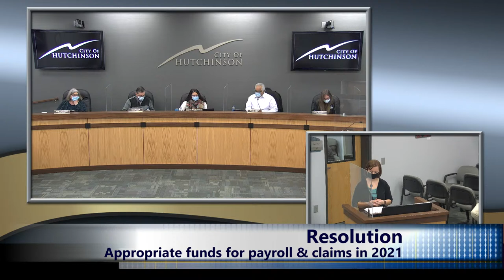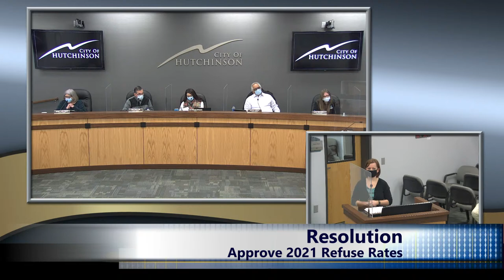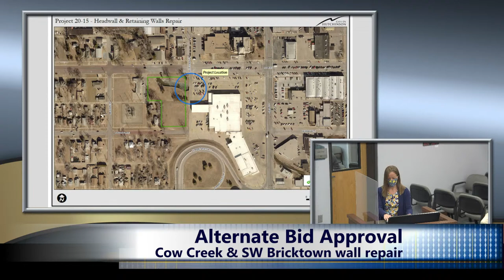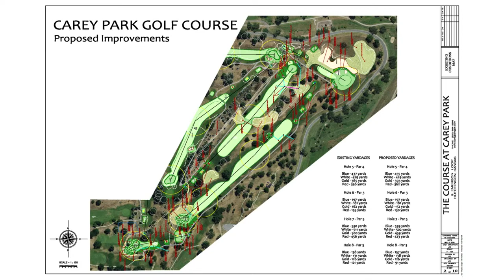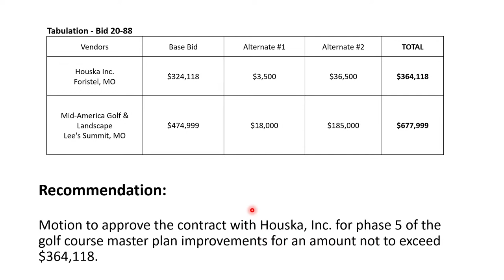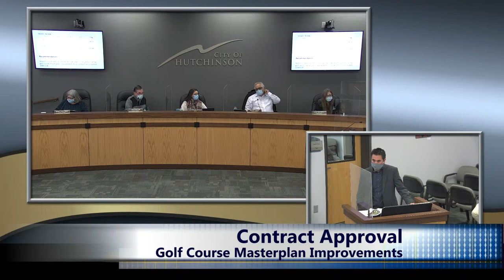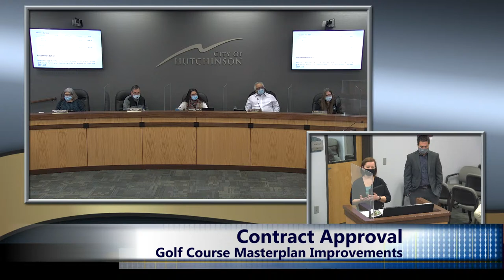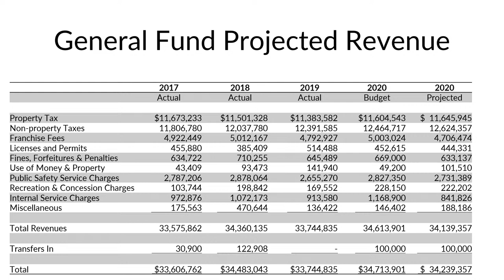City Of Hutchinson City Council Meeting for 12/15/2020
City of Hutchinson City Council Meeting
December 15, 2020
Hutchinson, KS